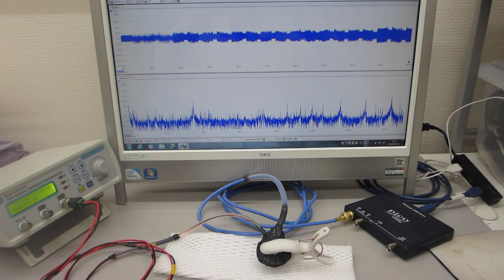超音波の伝搬特性テスト（超音波システム研究所）